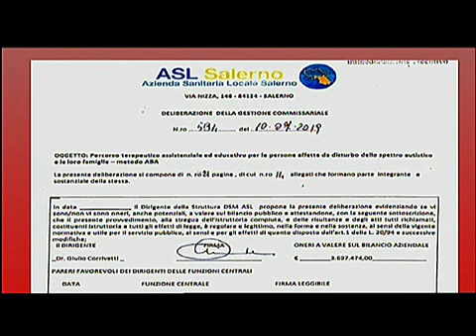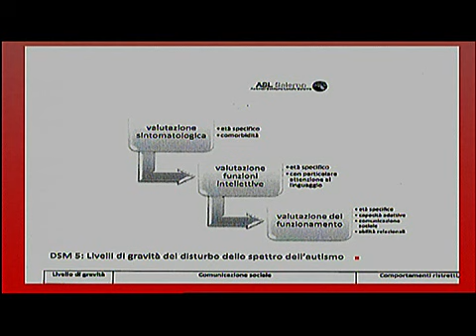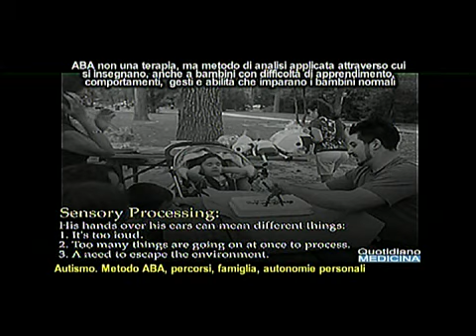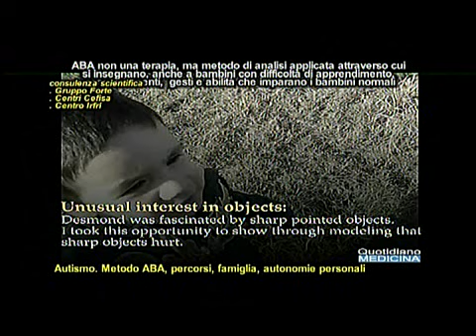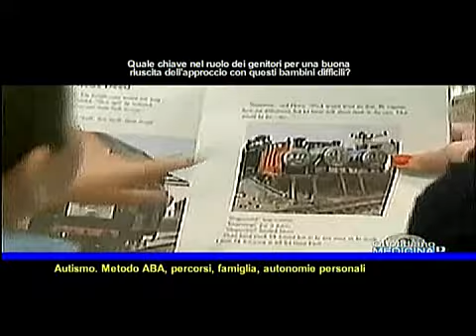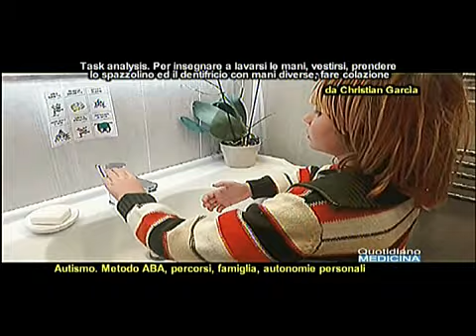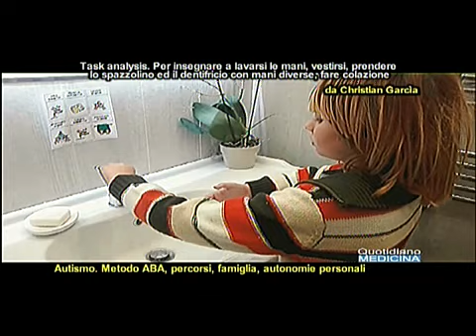Autismo e ABA. Approccio, spirito, ruolo genitori, task analysis, chaining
Autism and ABA. Approach, spirit, parenting role, task analysis, chaining
L'Asl Salerno ha emanato di recente una delibera con cui formalizza il metodo ABA, affida la realizzazione del percorso sperimentale di 1 anno a 4 unità di neuropsichiatria dell’infanzia e dell’adolescenza ed a strutture private accreditate – cui affidare i primi 251 bambini con le loro famiglie per la presa in carico. Non è una cura, una terapia, ma un metodo di analisi applicata attraverso cui si insegnano anche a bambini con difficoltà di apprendimento, comportamenti, gesti e abilità che imparano i bambini normali. Quale è lo spirito di questo metodo?. L’ABA pone grande attenzione nel ruolo dei genitori, che risultato strategici in una buona riuscita dell’approccio con questi bambini difficili. Perché? Quale chiave è nel loro ruolo?. Una delle difficoltà più grande nell’approccio con questi bambini è l’insegnamento delle autonomie personali, come lavarsi le mani, vestirsi, prendere lo spazzolino ed il dentifricio con mani diverse, fare colazione, fare gesti sportivi e così via. La task analysis ed il chaining, il concatenamento. Cosa sono, come funzionano?...(continua) (apri il video) Focus con Luciana Guerriero e Valentina Infante, psicologhe e psicoterapeute Centro Irfri Gruppo Forte